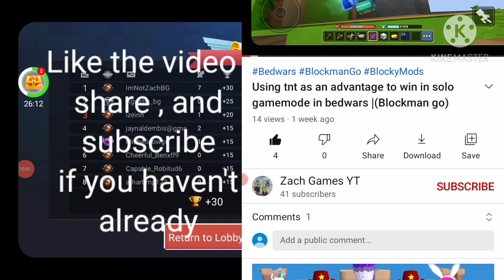Playing lucky block skywars |(Blockman go)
Im trying to get 70+ subscribers before this year ends so if you know someone that might enjoy watching my videos then share my videos to them